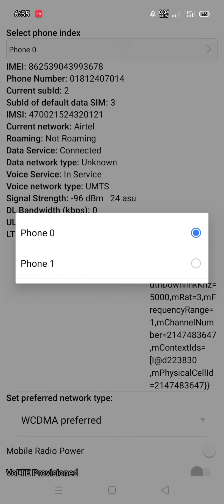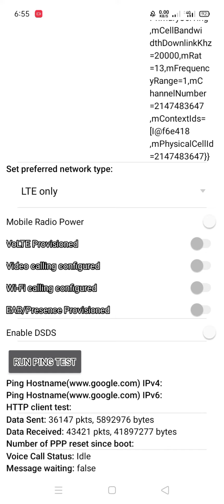যাদের নেট সমস্যা বা 4G সুইচ টার চালু করতে পারেন না ভিডিও টি আপনার জন্য। 4G. net problem solt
যাদের নেট সমস্যা  বা 4G সুইচ টার চালু করতে পারেন না  ভিডিও টি আপনার জন্য।  jara 4G swister calu korte paren na   video ta apnar jonno . net problem solt